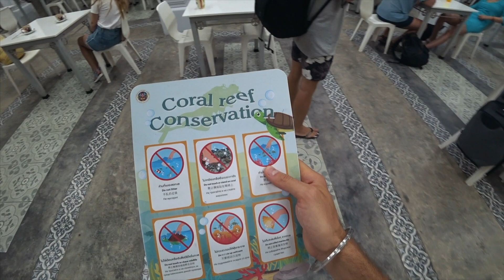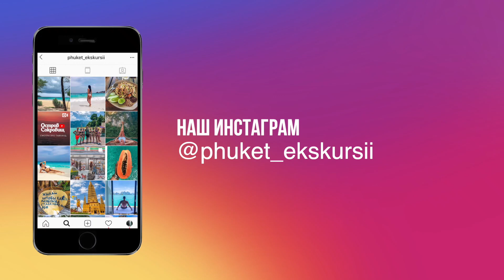Симиланы 2019 Обзор. Ограничения и запреты национального парка. Остров Сокровищ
Симиланские острова - авторская экскурсия  Остров Сокровищ. Мы отправились на экскурсию сделать обзор, показать вам что такое ранний выезд, как выглядят пустые пляжи без толп туристов. В этом выпуске рассказываем про ограничения и правила прибывания в национальном парке, когда Симиланы закрыты ( актуальная информация Симиланы 2019 ). Делимся с вами шикарными видами райских островов и в целом показываем как проходит экскурсия. Что получилось, смотрите в этом выпуске..

Хочешь поехать на экскурсию с нами, тогда
Пиши прямо сейчас
💛 Экскурсии в Таиланде